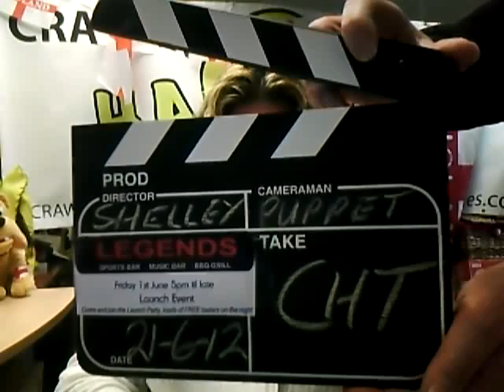Thursday 21st June CHT TV